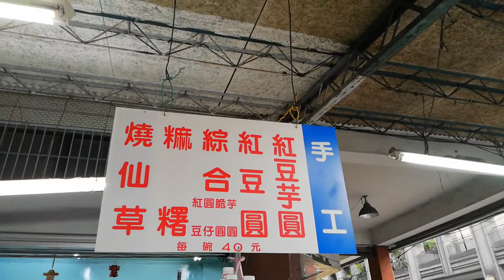60年古早味紅豆芋圓湯,刨冰,美食, 老店,甜湯,麻糬,芋圓, 脆圓,天空哥說天空, 身心靈,健康,養身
騎車經過萬華的朋友們可別錯過這間街頭美食喔!
位於台北萬華西昌街與長沙二街的這間甜湯店，
老闆已經開了60年了，可真是超級老店了，
老闆人非常樸實，人很親民，
超級推薦他的麻糬跟紅豆芋圓湯要記得加百草粉，
夏天他們會賣冰品，冬天才吃得到甜湯喔!
味道非常棒喔!大家一定要來嘗嘗.

身，透過各種養身資訊我們可以實踐找回自己的身體健
康，過上清盈自在的人生。

身心靈,COOL玹，所有養身,養生,健康系列，可以選擇適合自己的方法去執行，相信您不但擁有步錯的健康養身知識，還可以實作去得到自身健康,得到,身心靈,最基本的提升身，祝福大家身體,健康

心，勞勞碌碌，生活沒有平息的時間給,心靈,沉澱的機會，讓心自在喜樂的時間與自我獨處，發現自己的念頭意識，你會覺察周圍人事物，並看見自己的身,語.意，檢討自己的行為過錯，更上一層樓

靈，連接高我尋找自己的本靈，空性的理解，因果的參透，我們跳躍現在3維世界的一切，一切有為法，皆為夢幻泡影，了解現在的世界是自己意識投射顯化而來的，因此你可以自己創造自己的人生，覺性的啟發，你將頻率提高，自我得到揚升，參透一切喜樂，實現各種自我目標

身心靈,養身,養生,健康,影片推薦:
1.1-1不願意的人生,不敢突破,勉強的道路,父母的期待,天空哥講天空,身心靈,養生,健康

3.1-1太陽對人體好處,維生素D,骨質,健康,預防癌症,天空哥講天空,身心靈,養生,健康

4.太陽對人體好處,維生素D,骨質,健康,預防癌症,天空哥講天空,身心靈,養生,健康
6.身心靈,養身,養生,健康 抗癌,蔬果,營養師,告訴你這樣烹調,蔬果,世界第一的,營養,保留100%
7.身心靈,養身,養生,健康,營養師,真相大揭密,炒飯白飯大PK誰最容易胖呢
8.身心靈,養身,養生,健康,抗癌好處多 研究發現 黑香蕉竟有數倍以上的超多酵素
9.身心靈,養身,養生,健康,研究指出 免治馬桶與衛生紙，使用不當竟壞菌多很多，好菌跑光光

10.身心靈,養身,養生,健康,運動,醫師說把握6大要點 你也可以走出健康好生活

身心靈,養生,健康-推薦頻道：
LIFETW ch2-生命電視台

身心靈,養生,健康-COOL玹,本篇參考自：Cool玹手稿

所有圖片與文章內容皆參考自網路，如有侵權請告知撤下，感恩分享善知識的大德們，分享讓更多人知曉世界更美好!!!